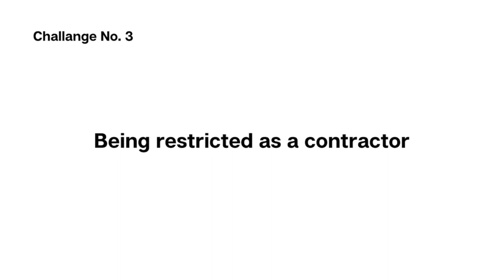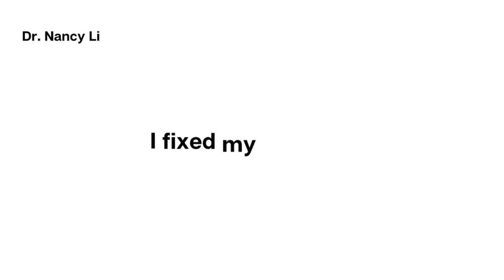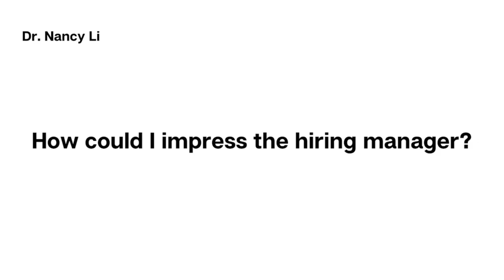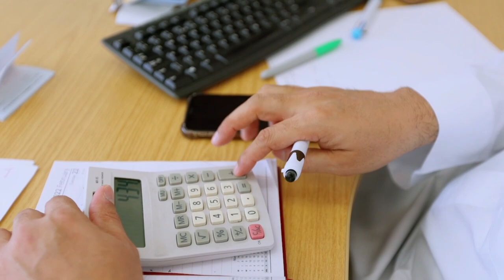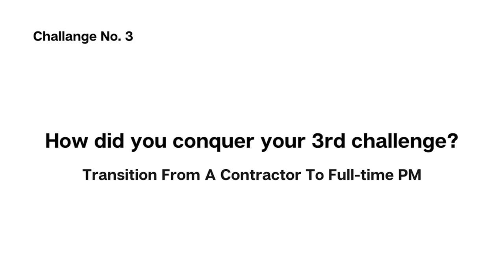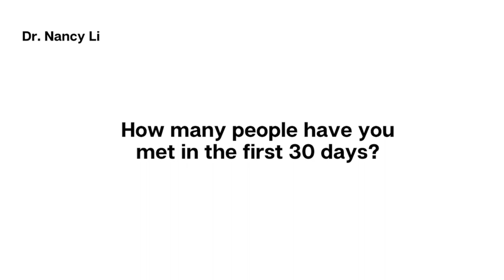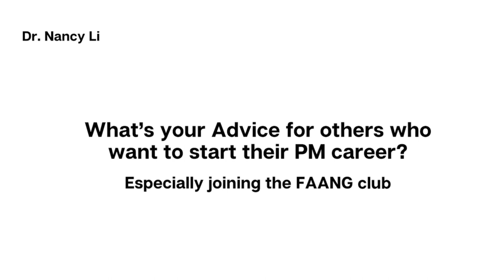How Did He Become A Product Manager At Microsoft In 40 Days Transitioning From The Service Industry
Nikhil became a product manager at Microsoft in 40 days. In this video he shared his following secrets:

Getting interviews from FAANG companies
Showcasing his product skills
Showing his product experience even though he was a long-term contractor
Preparing product design product case interviews for Google, Meta, Microsoft, Apple, Amazon product manager positions
Using LinkedIn to get product manager interviews

0:00 - The biggest difference between someone who is able to join FAANG companies as a Product Leader compared to someone who is not
0:17 - What is Product Leadership Mindset?
0:50 - Dr. Nancy Li introduction
1:30 - Nikhil Kuri introduction
2:14 - Can you give us example of your 30second elevator pitch?
4:18 - Can you tell us what's your biggest challenge?
4:44 - Challenge #1
4:57 - Challenge #2
5:15 - Challenge #3
6:07 - Tell us how exactly you conquered all those challenges starting from challenge #1?
9:24 - Please share with us how you conquered your second challenge?
11:11 - What about Microsoft? do they have a freeze period?
11:44 - Can you tell us in general, how much time have you dedicated?
13:42 - How long did it take you to land your offer?
14:03 - Can you elaborate your 3rd challenges and how did you conquer those?
16:02 - What's the number one thing that really helped you from "I don't know what's going on" to "boom!"
17:18 - Can you tell us what the first 30 days looked like in Microsoft?
18:33 - Do you have any advice for other people to jumpstart their PM career especially joining the FAANG companies?